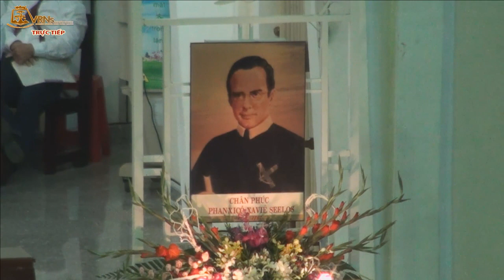Giảng lễ Chân Phúc Fx Seelos Tu Sĩ Linh Muc DCCT – Lm Giuse Nguyễn Ngọc Bích CSsR 05/10/2017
“Ai ở lại trong Thầy và Thầy ở lại trong người ấy, thì người ấy sinh nhiều hoa trái, vì không có Thầy, anh em chẳng làm gì được” (Ga 15,5).